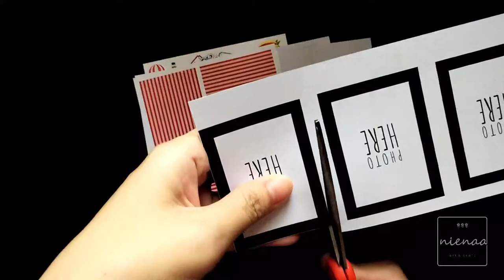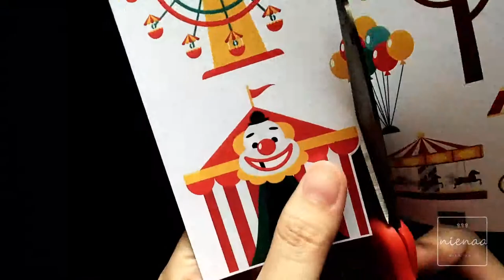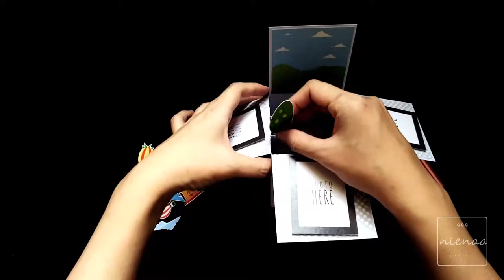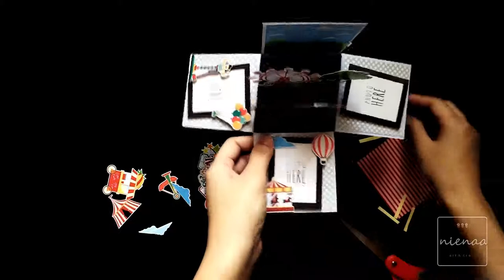The Making of Card In Box - AMUSEMENT PARK